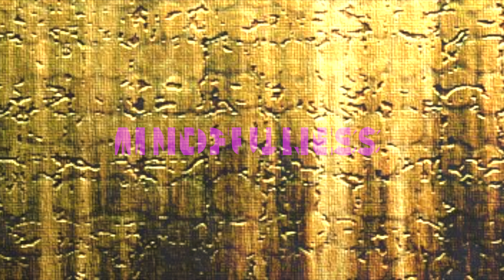Kabat Zinn deel II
Mindfulness cursus van Jon Kabat-Zinn deel II